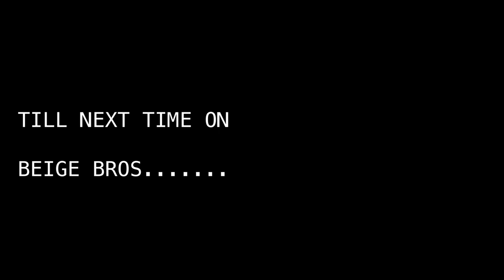What Are People Wearing in New York? 2023 Outfits | EP 16